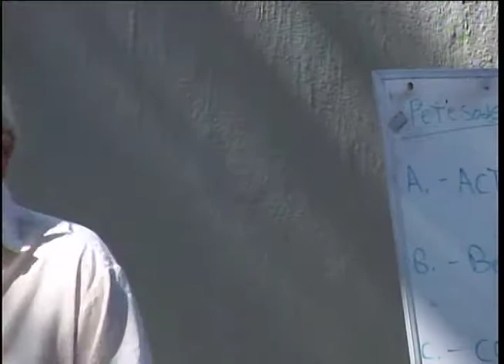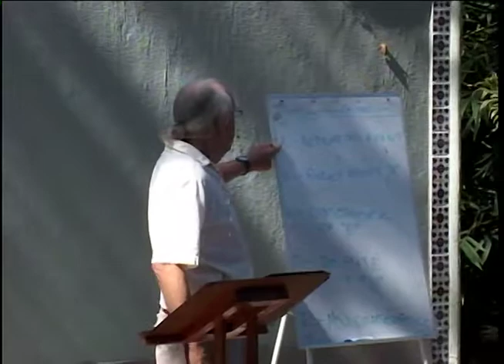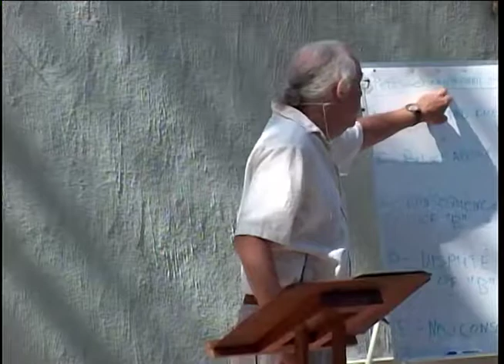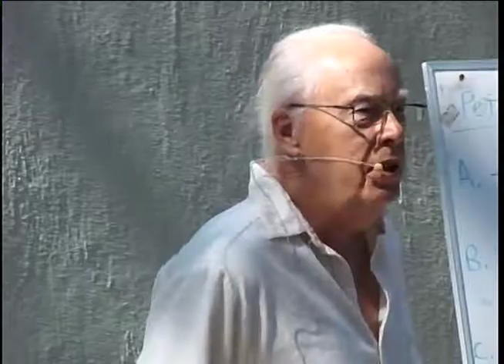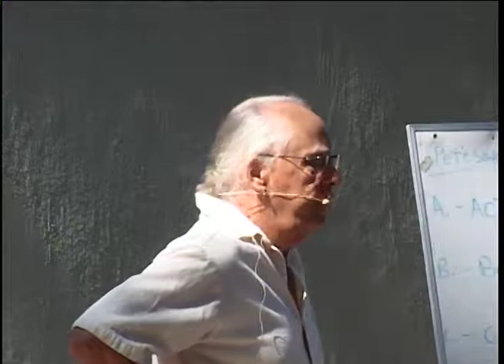#79 2012.04.22 Pete Soderman, Rational Emotional Behavior, Ajijic Open Circle, Ajijic Mexico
If you enjoyed the presentation, please consider donating and supporting the videographer

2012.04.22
Pete Soderman
Rational Emotional Behavior